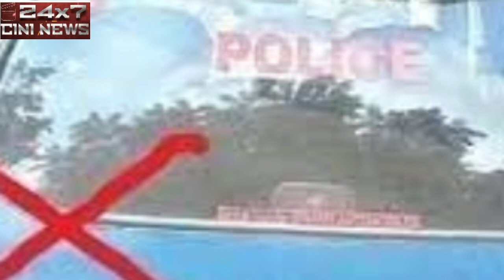காவலர்கள் வாகனங்களில் ‘Police’ ஸ்டிக்கருக்கு தடை! – டிஜிபி திடீர் உத்தரவு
Why do policemen in India put a sticker that says 'police' on ...
Police crack down on vehicles carrying unauthorised stickers
 With rampant misuse of government labels or 'G' stickers or 'police' or 'advocate' or 'press and media' on number plates of private vehicles ...
Tamilnadu DGP orders to remove police sticker printed on own vehicle.
Tamil Nadu DGP Sylendra Babu has issued an order to the higher police officers to immediately remove the police board or stickers from the ...
tamil nadu dgp c sylendra babu has issued an order not to affix police sticker on private vehicles

Can Stickers of Advocate, Doctor, Police be Legally Used .
Traffic cops ask private vehicles to remove 'Police' sticker
movies review, political news, sports news,Our Channel giving live and current information news on sports, business , Politics , Cinema ,and international affairs. It also offers a wide array of week end programmes.